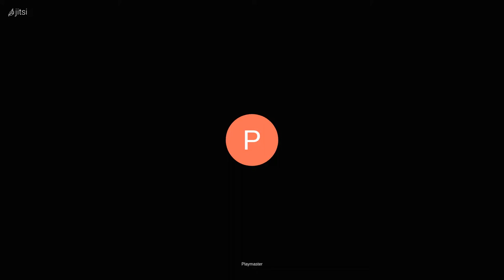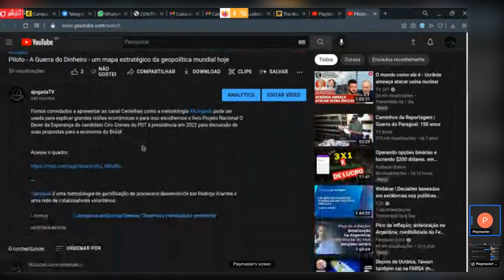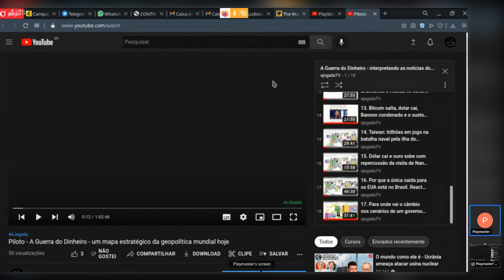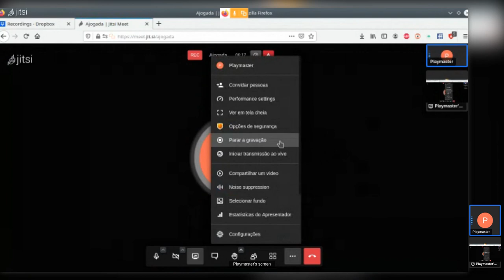18. Balanço parcial do trabalho com esta série